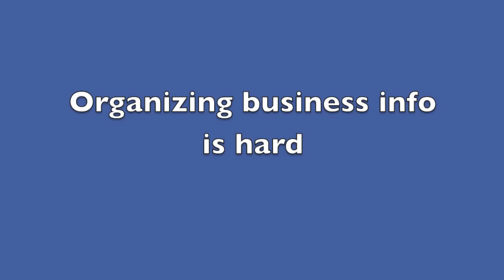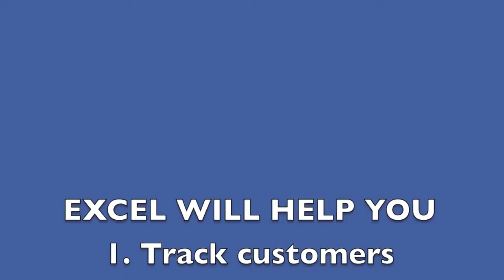Excel Introduction For Small Business Entrepreneurs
Video #1 in a series introducing Excel for small business owners and entrepreneurs.
For more videos on using Excel and Small Business Entrepreneurship, Organize your small business information better by learning Excel.  Basic spreadsheet skills like formatting, formulas, easy mathematics, and autofill will help you organize your customer information, control costs, track revenues, and communicate with banks and investors and key employees.

for honest and reflective writing and discussion on Wall Street, personal finance, finance book reviews, podcast interviews, and "Ask an Ex-Banker"